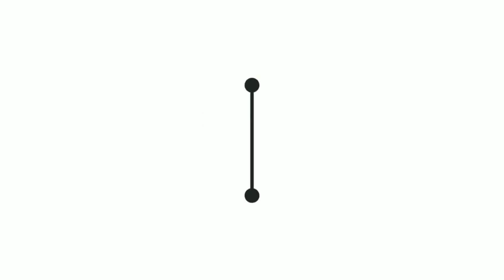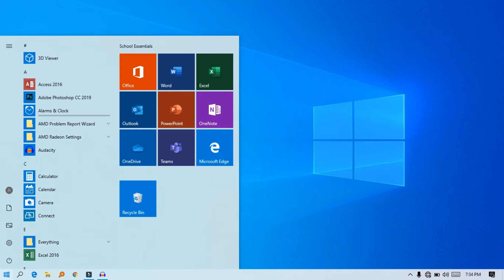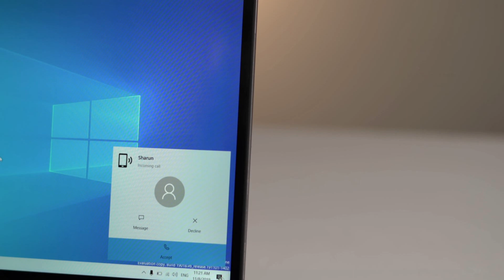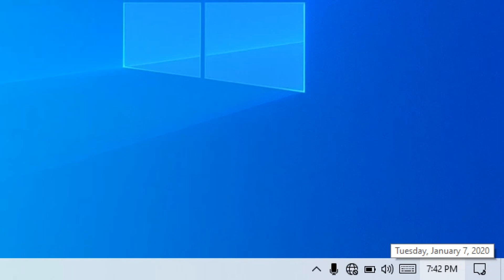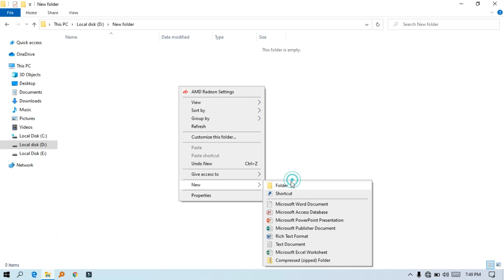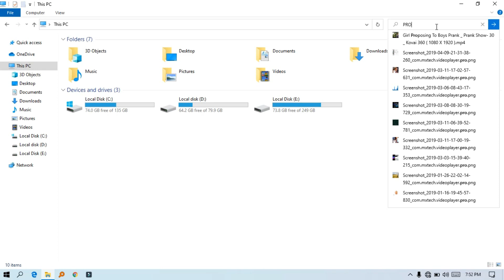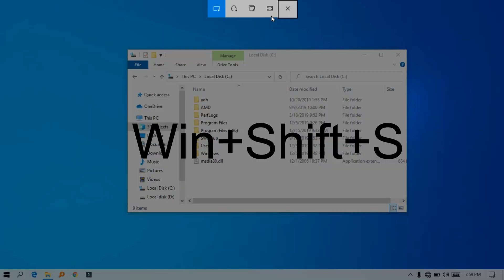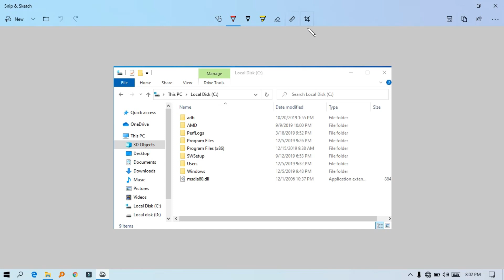Windows 10 New Features in 2020 Tamil!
The Windows has recently released november update that Update Windows launched so many features.. in this video we exploe That Feature.. if u like this video share with your friends thank you...